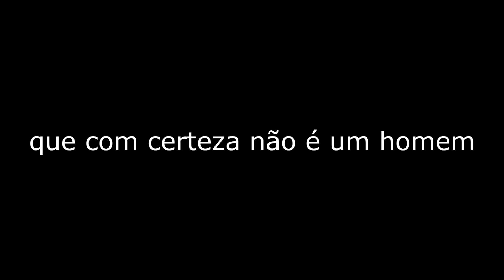O IMPOSTOR MAIS FOFO DO AMONG US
No episódio de hoje, meu amigo Zezão se tornou o impostor mais fofo do Among Us...